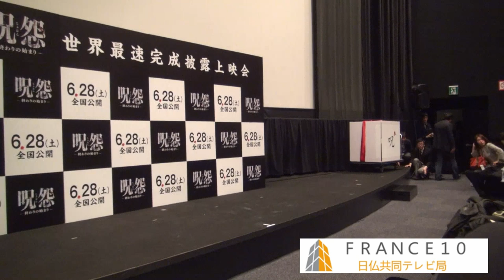佐々木希＋トリンドル玲奈「呪怨」イベント新宿バルト9 2014 06 03